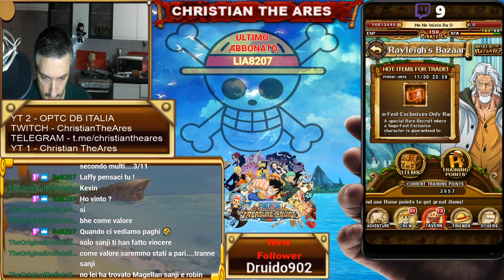Live 29/11: OPTC ME NE INIZIO DA 0 ,sugofest Sabo/Koala 3 PULLS